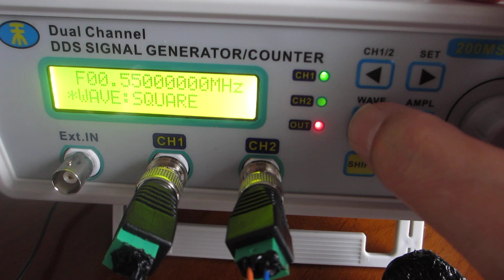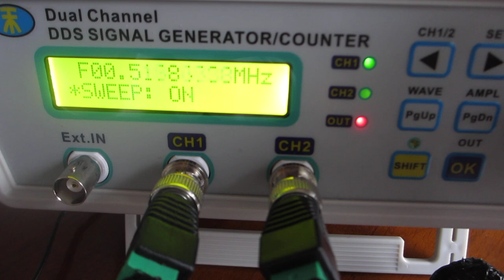オリジナル超音波実験動画（超音波システム研究所）